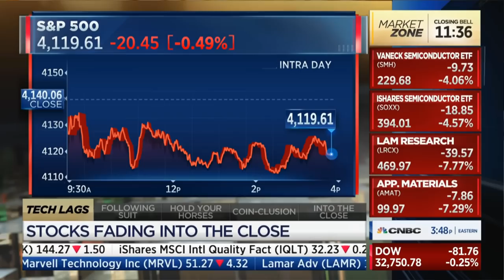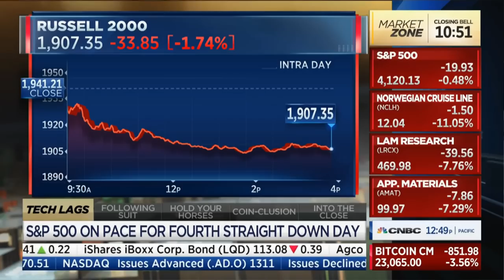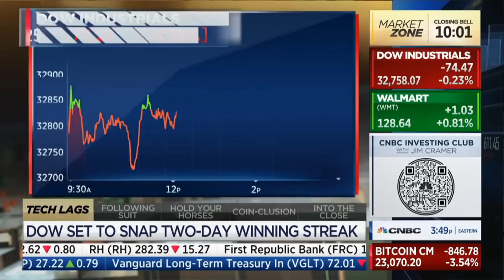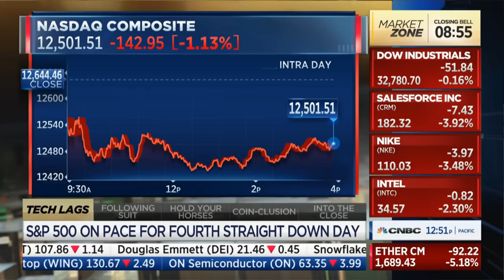Tom Lee shares his thoughts on CNBC Closing Bell with Sara Eisen.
Video clipped on 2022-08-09 from Closing Bell CNBC.